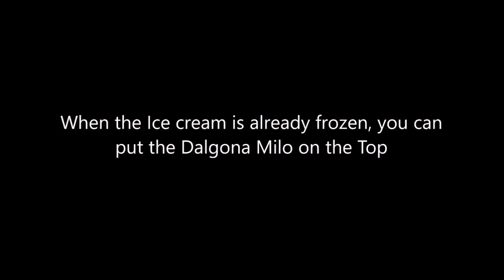DALGONA ICE CREAM CAKE (HOMEMADE RECIPE)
Dalgona Coffe Ice Cream Cake Milo Nescafe
Hi mga Stars, sali na kayo sa Pamilya namin sa aming facebook group, here is the link to join.

My Accounts